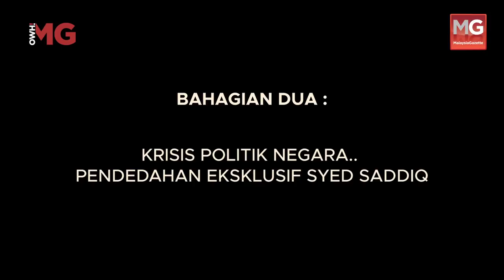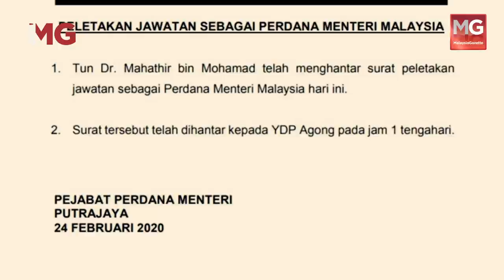🎥 EKSKLUSIF OWH! MG | Krisis Politik Negara. Pendedahan Eksklusif Syed Saddiq.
Buat pertama kalinya bekas Menteri Belia dan Sukan, Syed Saddiq Syed Abdul Rahman mendedahkan apa sebenarnya terjadi dalam kemelut politik yang berlaku pada Februari 2020. Ikuti pendedahan Ahli Parlimen Muar ini dalam temuramah bersama MalaysiaGazette di Owh!MG